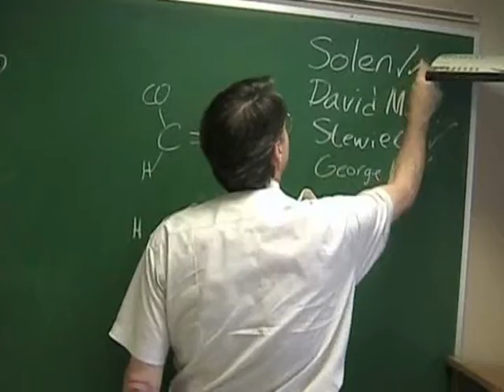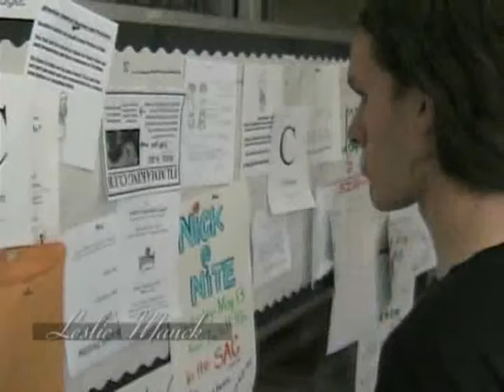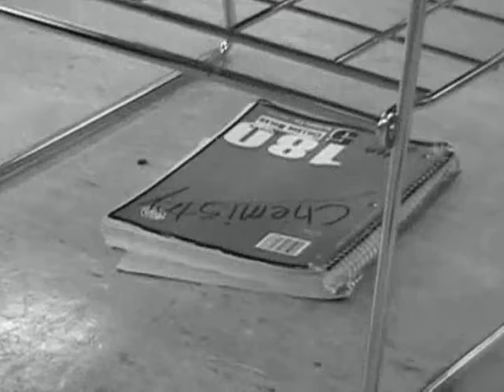Spiral, Part 1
Directed by Stephen Davis.